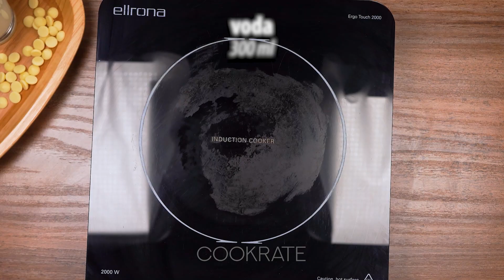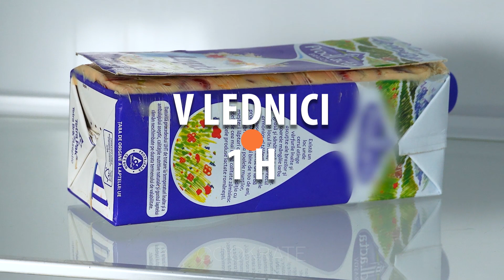Bez mouky a bez pečení! Dezert za 5 minut.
Ingredience:
na parní lázeň:
voda - 300 ml
bílá čokoláda - 300 g
kondenzované mléko - 300 g
kandované třešně - 200 g
pistácie - 200 g
V LEDNICI 1 H

na nápoj:
kandované třešně - 100 g
smetana ke šlehání - 200 g